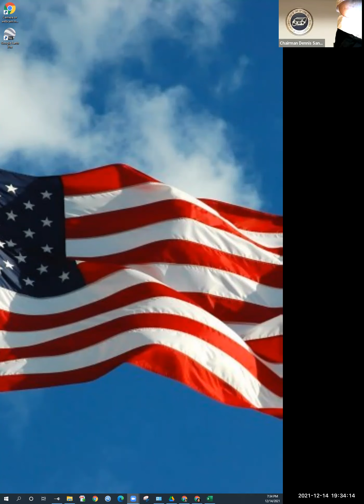Long Hill Township Planning Board Meeting - December 14, 2021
Long Hill Township Planning Board Meeting from December 14, 2021.